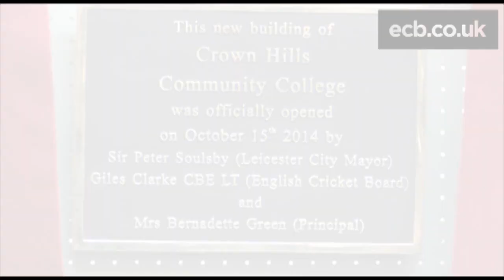ECB and Sport England invest £1m in new cricket centre in Leicester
England cricketers James Taylor, Katherine Brunt and Sonia Odedra were the star guests at the unveiling of a new £1 million cricket facility in Leicester yesterday which is designed to provide a major boost for recreational cricket in the city.

The trio took part in a coaching session with junior cricketers from Crown Hills Community College which has been rebuilt at a cost of £21 million under the Building Schools for the Future PFI Initiative and was officially opened by the City’s Mayor, Sir Peter Soulsby, and the ECB Chairman Giles Clarke

The project included a £1 million investment by ECB and Sport England to develop a new multi-purpose sports hall offering state-of-the-art cricket facilities to students from the college, the local community and talented young cricketers from across the East Midlands.